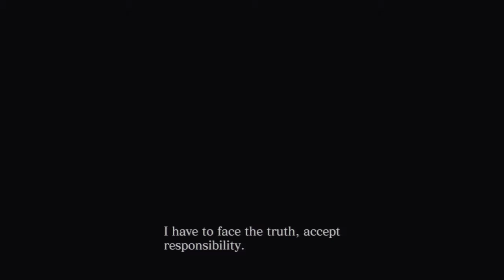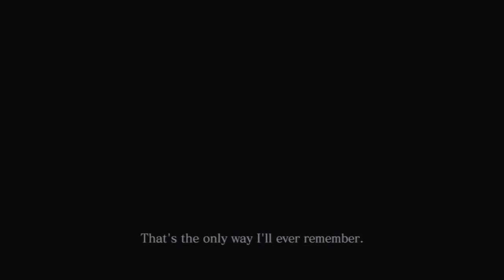Resident Evil 6: Chris - Chapter 1